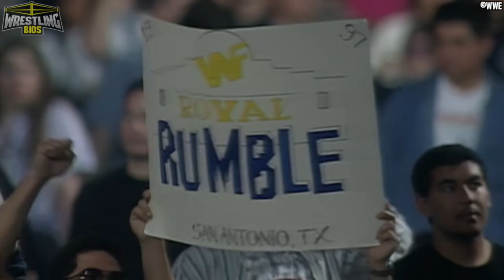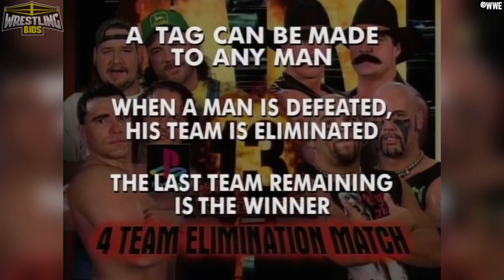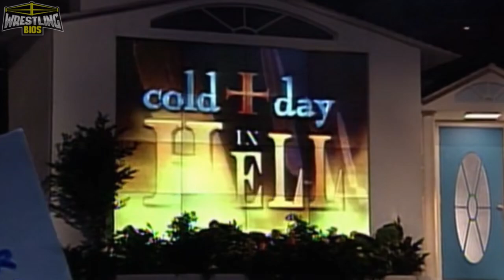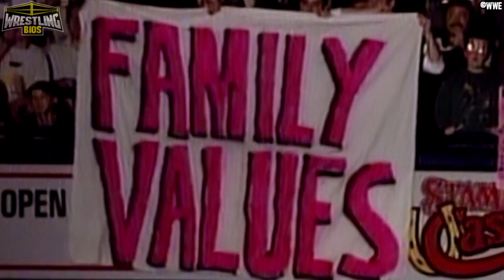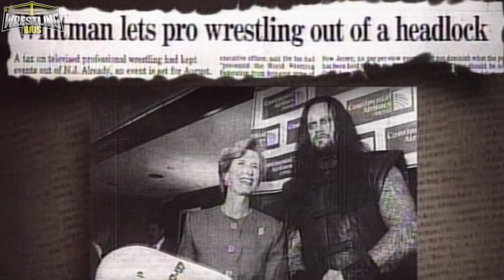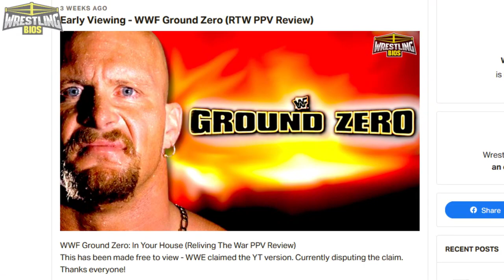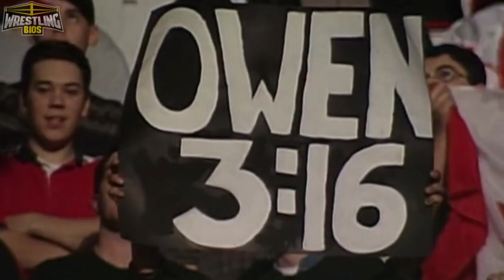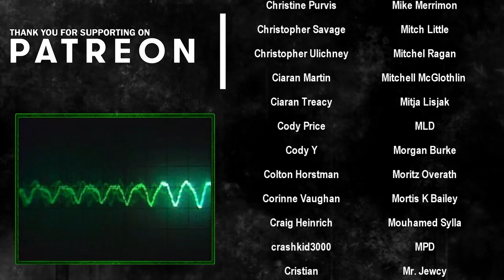EVERY 1997 WWF PPV Reviewed (Dawn of the Attitude Era)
Every WWF PPV of 1997 Reviewed! Including the 1997 Royal Rumble, WrestleMania 13, In Your House Revenge of the Taker, Survivor Series 1997 and the infamous Bret Hart vs Shawn Michaels match, and DX's very own PPV in December.

These videos were part of the Reliving The War series. This is a compilation.

00:00 - Royal Rumble 1997
37:33 - In Your House: Final Four
1:08:31 - WrestleMania 13
1:44:24 - In Your House: Revenge of the Taker
2:17:30 - In Your House: A Cold Day in Hell
2:45:49 - King of the Ring 1997
3:18:02 - In Your House: Canadian Stampede
3:43:22 - SummerSlam 1997
4:14:28 - In Your House: Ground Zero
4:47:22 - In Your House: Badd Blood
5:23:35 - Survivor Series 1997
5:59:54 - In Your House: D-Generation X